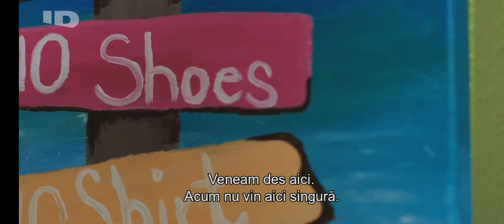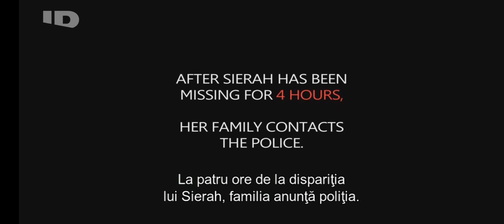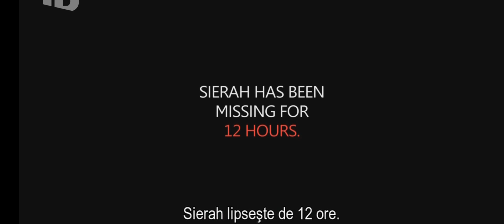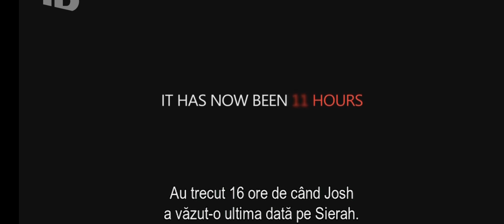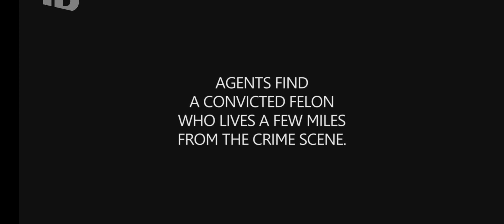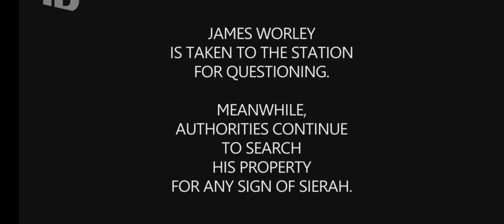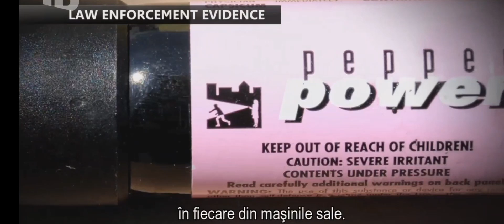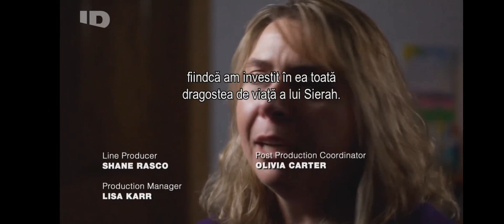Discovery ID : Un cosmar devenit realitate